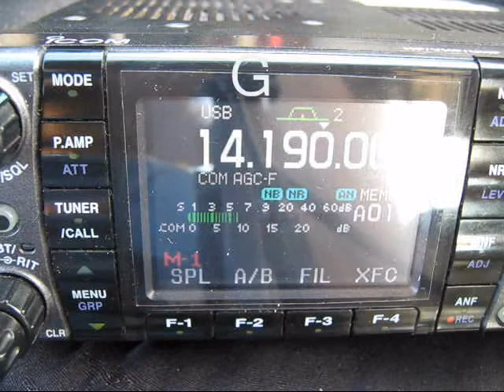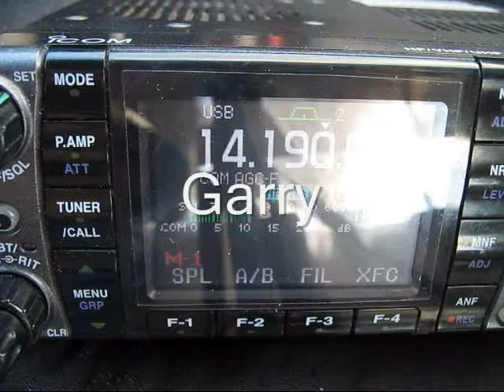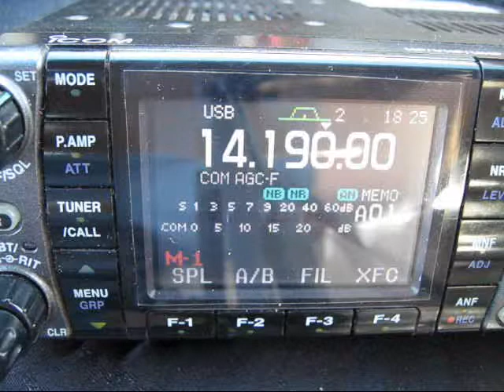HF 20m N2YDD/m NYC with GB2LGR Special Event in England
Chatting with Garry in England from a Special Event Station in Langar Airfield.
RAF Station Langar is a former military airfield on the border of Nottinghamshire and Leicestershire near the village of Langar in England. The airfield is located approximately 6 miles (9.7 km) east-southeast of Radcliffe on Trent; about 100 miles (160 km) north-northwest of London
Opened in 1942 during World War II, it was used by both the Royal Air Force and United States Army Air Force. During the war it was used primarily as troop carrier transport airfield. After the war it was provided to the Royal Canadian Air Force which used it as an operational base until 1963.

Thanks Garry for the nice QSO !